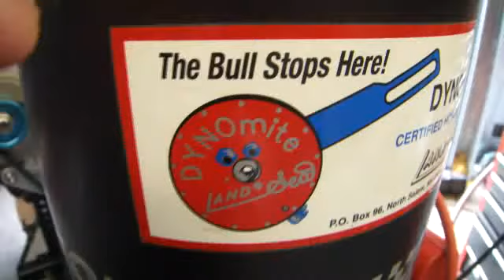BUDGET PKG 328HP.wmv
306 Ford Small Block complete package